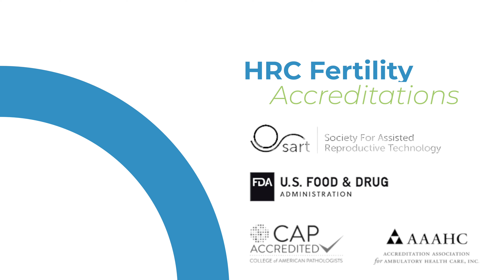Why HRC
HRC Fertility, with nine convenient locations throughout Southern California is an industry leader.  Notably, the expertise and dedication of physicians and staff, high level of security, an in-house infertility laboratory, and unmatched patient care.

HRC Fertility has recently partnered with USC Fertility which expands our services that we offer as well as growing our office locations to serve our customers.